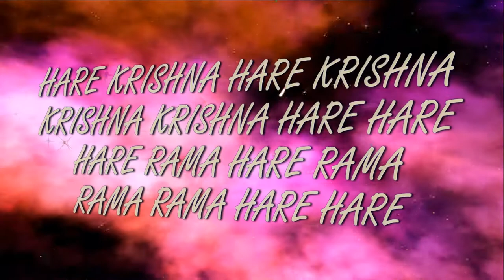1.04.2018 Temple New Purushottama kshetra ISKCON Dnipro Ukraine